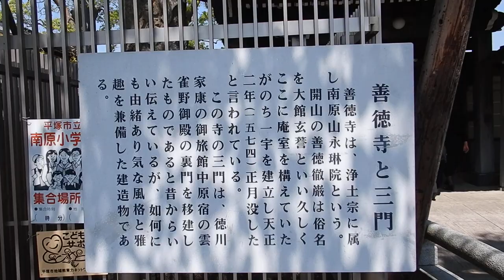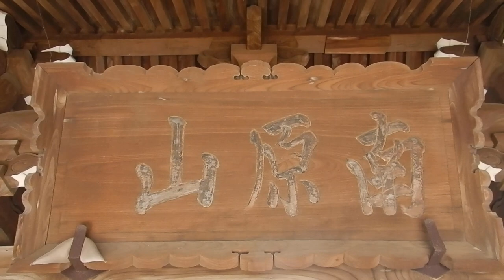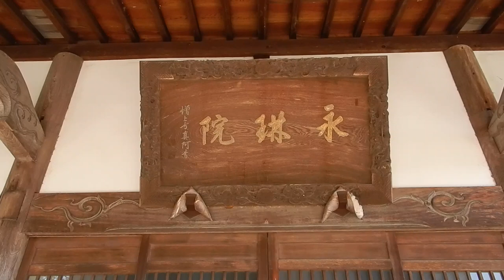平塚 善徳寺 山門20240528を歩いてみたDSCN1456